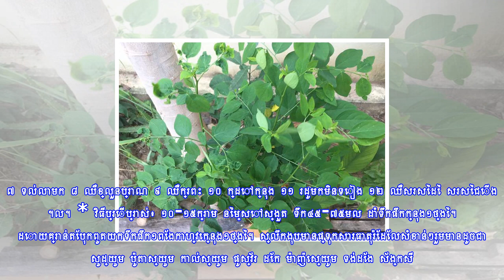តាមពិតឪសថព្យាបាលជំងឺគ្រប់មុខដាំនៅក្បែផ្ទះសោះ!! ស្លឹកងុប ព្យាបាលរលាកថ្លើម ក្រពះចេញឈាម ឈឺសរសៃដៃជើង រដ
តាមពិតឪសថព្យាបាលជំងឺគ្រប់មុខដាំនៅក្បែផ្ទះសោះ!! ស្លឹកងុប ព្យាបាលរលាកថ្លើម ក្រពះចេញឈាម ឈឺសរសៃដៃជើង រដូវមិនទៀង…
ដើមងុបគេដាំសម្រាប់ធ្វើថ្នាំ ងុបមានស្លឹកដុះឆ្លាស់ទងរាងដូចស៊ុត ឬដូចផ្លែលំពែងខាងចុងស្រួច ខាងគល់ទាល ឬមូល...